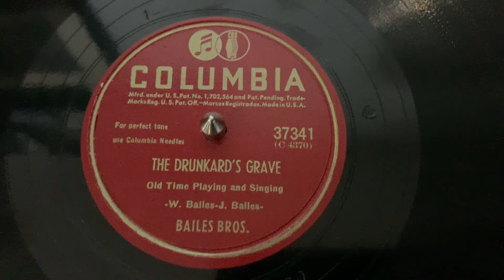“The Drunkard’s Grave” Bailes Brothers - Columbia 37341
“The Drunkard’s Grave”
Bailes Brothers
Columbia 37341